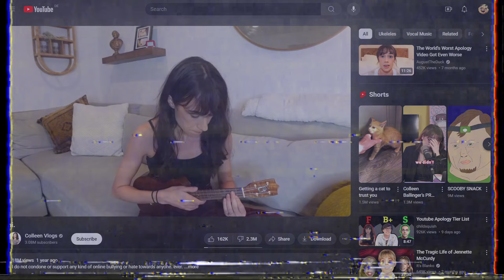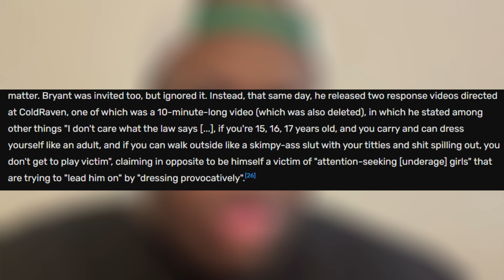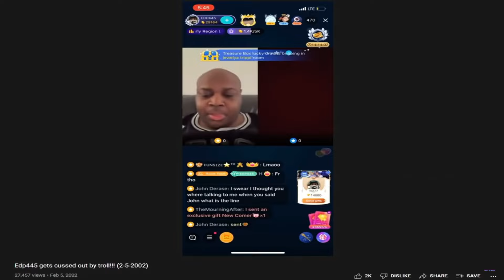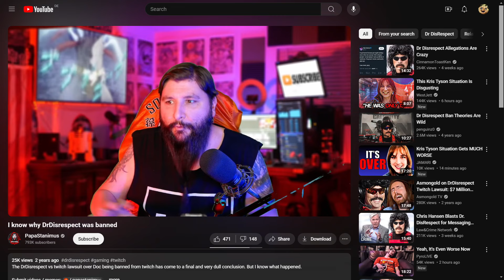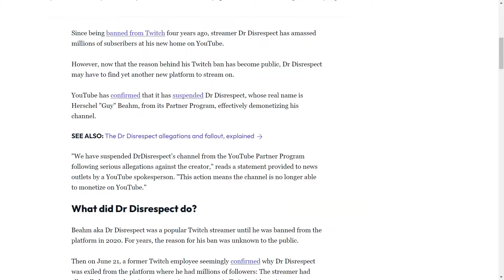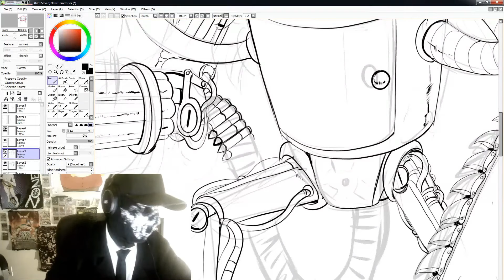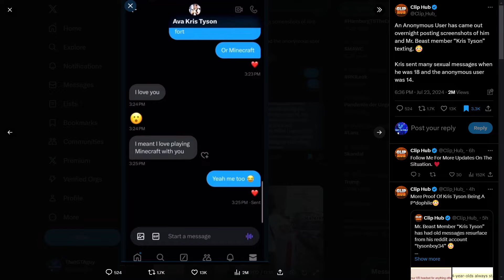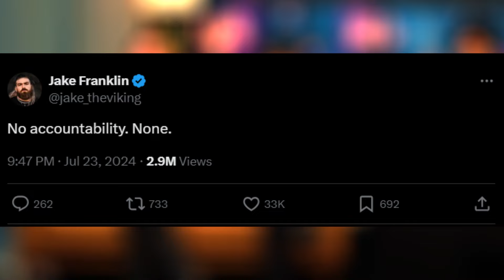Why Do YouTubers Continue To Destroy Their Careers?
Hey guys, here's the Big Lebrowski, coming in with a special 30 minute long trash video.

Today we take a look into the recent drama outbreak that has been going on.

We will try to answer the million dollar question: why do youtubers keep ruining their careers?